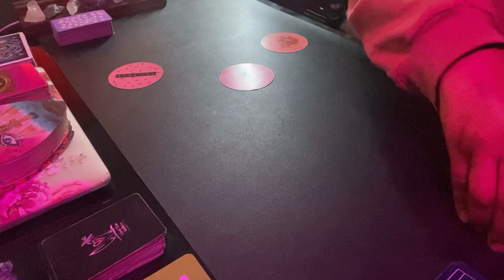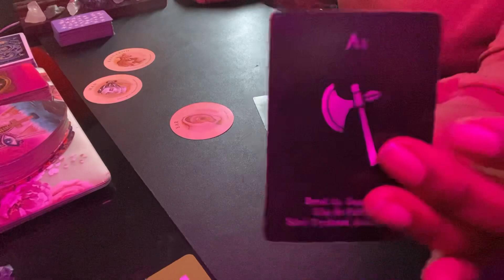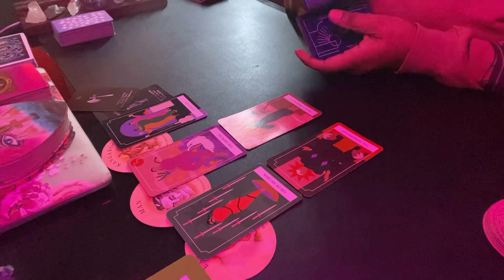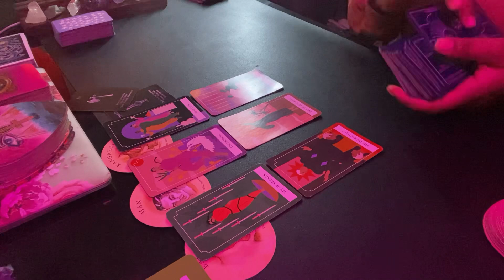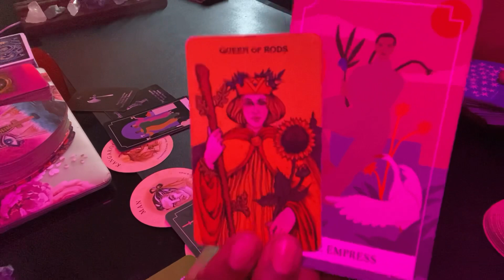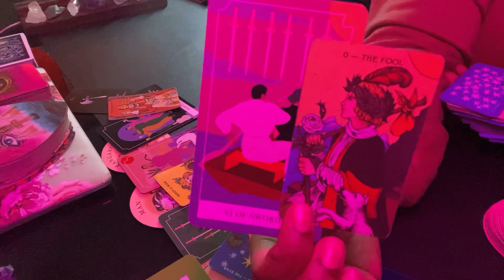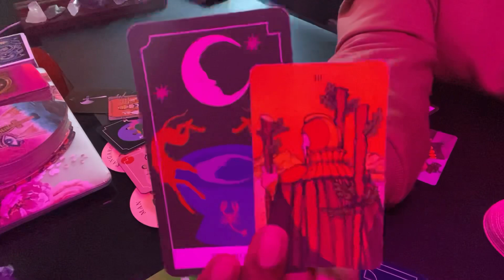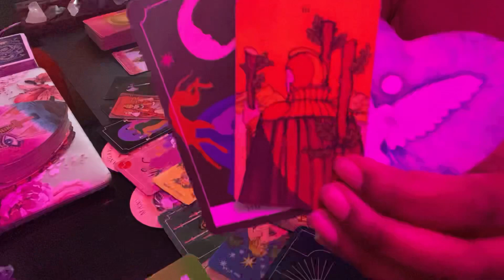LEO Love Tarot ♥️🔮 SOMEONE HAS SOMETHING IMPORTANT TO TELL YOU.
✨❤️✨ *DEAR LEO* !  (Timeless Love Readings)